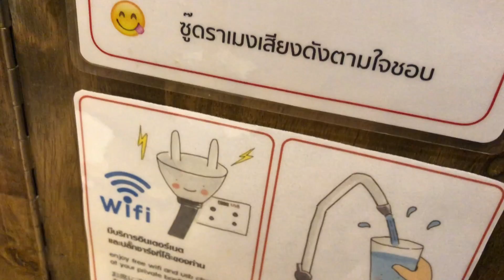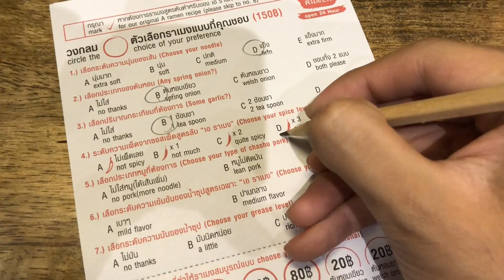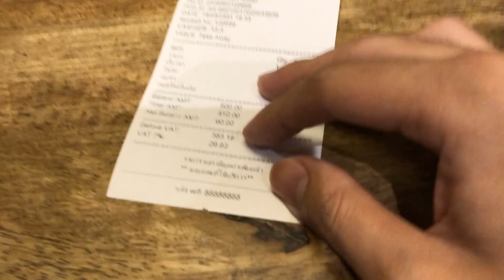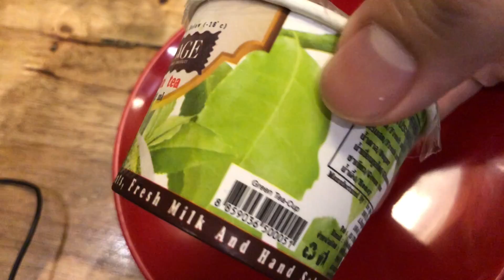ราเมนข้อสอบ A Ramen ออกแบบราเมนของคุณเอง | Laitang ลายแทง EP : 51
ราคา 💵💵💵
คุณภาพ ⭐️⭐️

ติดต่อรีวิว/พูดคุย
LINE : @nqk6344b ( มี @ ด้วย )

More license information from the Nicolai Heidlas YouTube account:
I'm producing background music for your videos!
Nicolai Heidlas is a Songwriter from Wetzlar, Germany